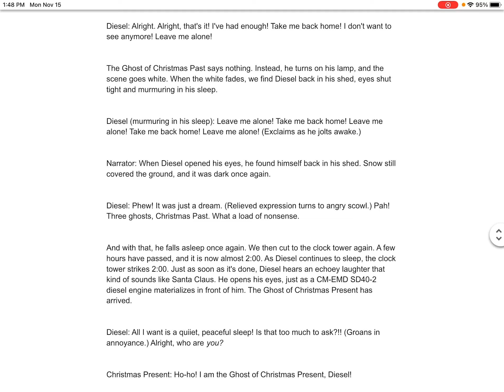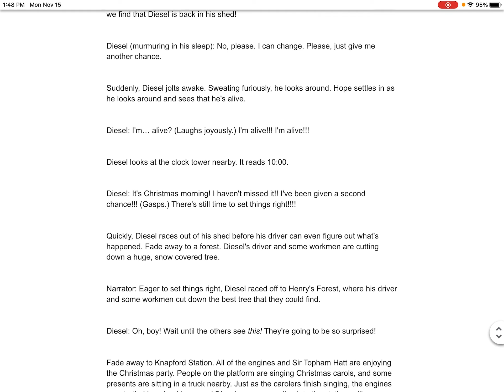Henry and Diesel 10 Lines for Ashton M 1920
Here you go, Ashton. I hope you like my Henry and Diesel 10 lines for your Diesel’s Christmas Carol Project.